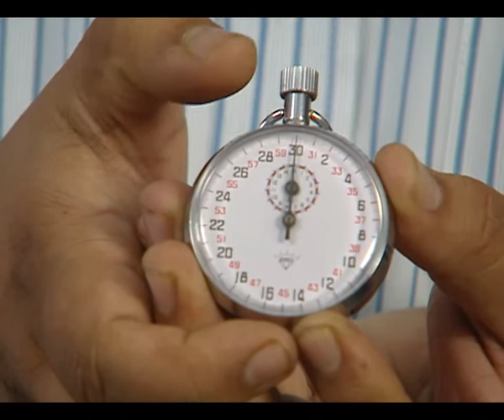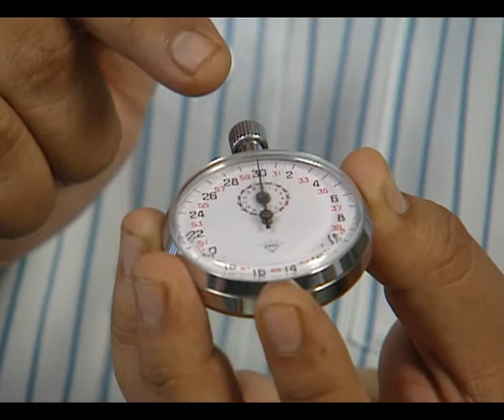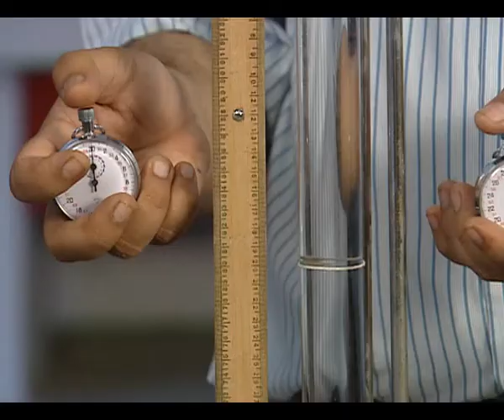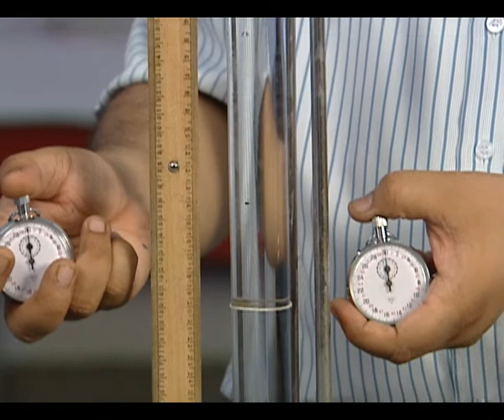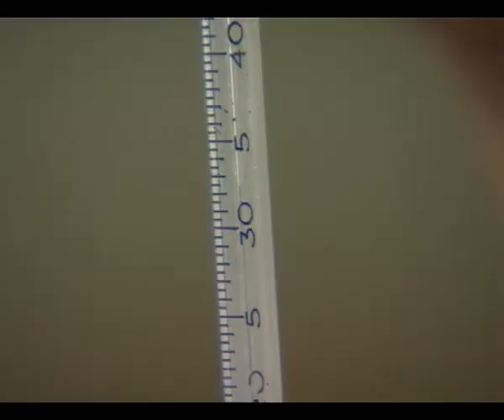Coefficient of Viscosity of glycerine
An experiment to find out the coefficient of viscosity of glycerine